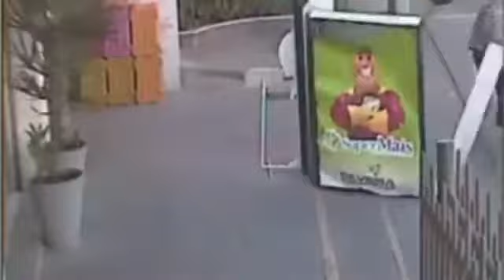funny videos Funny Fails Compilation 2014